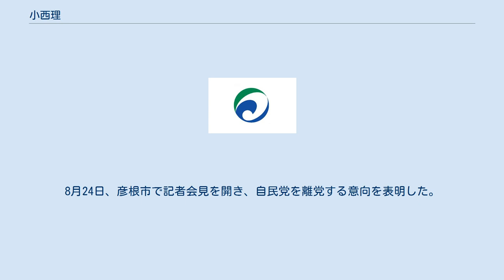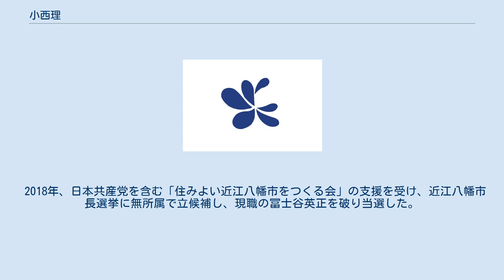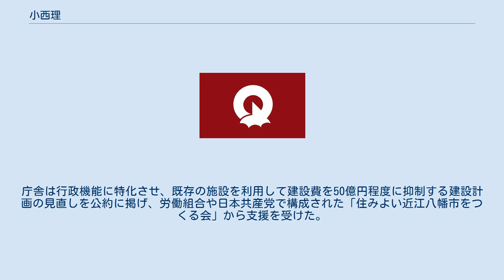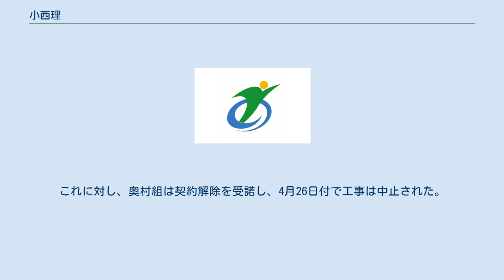小西理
小西 理（こにし おさむ、1958年8月22日 - ）は、日本の政治家、実業家。
滋賀県近江八幡市長（1期）。
総務大臣政務官（第2次小泉内閣）、衆議院議員（2期）等を務めた。
 滋賀県近江八幡市生まれ。
母は薬屋をしていた。
滋賀県立彦根東高等学校、東京大学法学部第2類（公法コース）卒業。
1983年、三菱重工業株式会社に入社。
1991年に三井海上火災保険（現三井住友海上火災保険）に入社し、2000年に退職。
同年より兄である小西哲衆議院議員の公設第一秘書を務める。
 2001年、兄・哲の死去に伴う衆議院滋賀2区補欠選挙に自由民主党公認で出馬し、民主党新人の田島一成を破り、初当選した。
当選後、橋本派に所属。
2003年の第43回衆議院議員総選挙では、滋賀2区で民主党の田島一成に5千票弱の差で敗れ、重複立候補していた比例近畿ブロックで復活し、再選。
2004年4月、第2次小泉内閣で総務大臣政務官（担当は主に郵政の民営化、公務員制度改革）に任命された。
 2005年の郵政国会に際し、7月5日の衆議院本会議における郵政民営化法案の採決で党の方針に従わず、反対票を投じた。
小泉純一郎首相は法案が8月8日に参議院本会議で否決されたため、衆議院解散を決断し、造反者は自民党の公認を受けられなかったため、小西は無所属での出馬を余儀なくされた。
当初、自民党滋賀県連は小西を支援する方向であったが、自民党が藤井勇治を公認したため、方針を撤回。
8月24日、彦根市で記者会見を開き、自民党を離党する意向を表明した。
これを受け、8月29日には小西への支援を表明していた県連所属の地方議員ら約100人が、追従する形で離党届を提出した。
滋賀2区では自民党新人の藤井、民主党前職の田島、無所属前職の小西ら4人が立候補し、保守分裂のなか田島が選挙区で議席を獲得したが、藤井も比例復活により初当選し、無所属の小西は落選した。
選挙後は支援者が公職選挙法違反の容疑で逮捕され、政治活動の休止を宣言。
 2010年、第22回参議院議員通常選挙に滋賀県選挙区（定数1）から無所属で立候補したが、最下位で落選した。
2012年、第46回衆議院議員総選挙に滋賀4区から無所属で立候補したが、再び最下位で落選し、供託金を没収された。
 2018年、日本共産党を含む「住みよい近江八幡市をつくる会」の支援を受け、近江八幡市長選挙に無所属で立候補し、現職の冨士谷英正を破り当選した。
4月25日、近江八幡市役所に初登庁し、正式に市長に就任した。
 小西は2012年の第46回衆議院議員総選挙に無所属で立候補して落選した後、国政選挙に出馬していなかったが、故郷である近江八幡市において、2017年に市が91億円をかけて2020年度の完成を期する新しい市庁舎の建設に反対する住民グループ「市民が考える庁舎の会」を組織し、代表に就いていた。
同年11月16日、翌年の近江八幡市長選挙に無所属で出馬する意向を表明。
庁舎は行政機能に特化させ、既存の施設を利用して建設費を50億円程度に抑制する建設計画の見直しを公約に掲げ、労働組合や日本共産党で構成された「住みよい近江八幡市をつくる会」から支援を受けた。
4月15日の投開票の結果、小西が現職の冨士谷英正に約1万票の大差をつけ、当選。
当選後の記者会見では、公約に掲げた新庁舎の建設契約解除の断行や市長給与の3割カットに強い意欲を示したほか、市名の「安土八幡市」への改称の可能性にも言及した。
4月25日に近江八幡市役所に初登庁し、新庁舎建設について、施工業者の奥村組に対し契約解除を通告した。
これに対し、奥村組は契約解除を受諾し、4月26日付で工事は中止された。